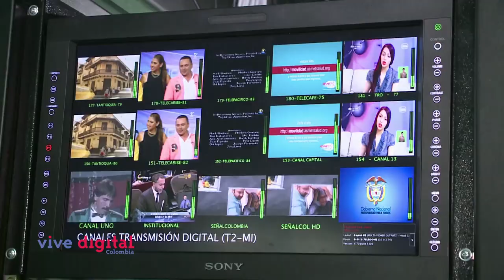Televisión social para todos los rincones del país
La televisión social llegará a todos los rincones del país, de manera gratuita, gracias a la aprobación del proyecto DTH (Direct to home) que pone a disposición de los usuarios todos los canales públicos, tanto regionales como nacionales.